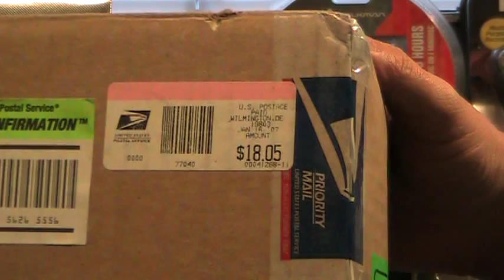Sony WM D6C Walkman Professional D6C NIB New In Box For Sale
For Sale - Best Offer Sony WM-D6C Walkman Professional D6C NIB New In Box For Sale - Paypal Please